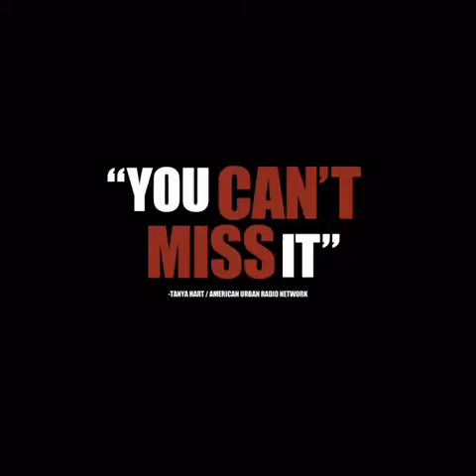Barbershop The Next Cut ( Trailer 2016 ) - BangBangFilms